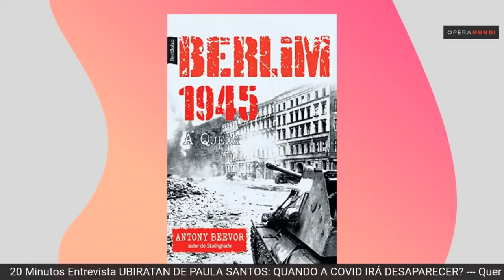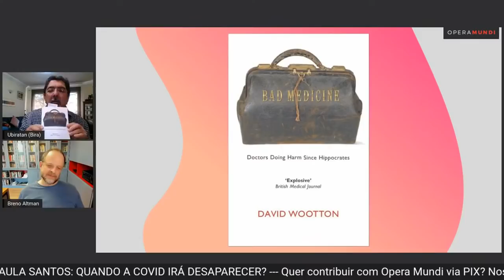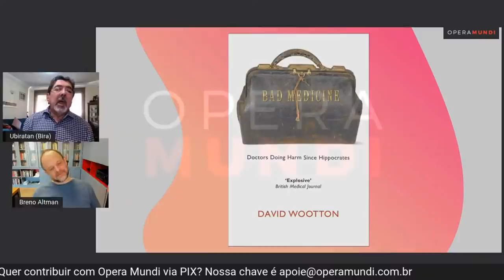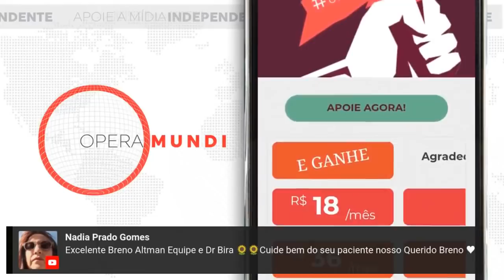Ubiratan de Paula Santos: quando a Covid irá desaparecer?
O jornalista Breno Altman entrevista o médico Ubiratan de Paula Santos, pneumologista e professor da USP. A conversa será sobre a continuidade da pandemia de COVID-19, agora com o aparecimento da variante Ômicron. Não perca!

Ubiratan de Paula Santos é médico doutor pela Faculdade de Medicina da USP. Trabalha como médico pneumologista e é responsável pelos ambulatórios de doenças respiratórias ambientais, ocupacionais e de cessação de tabagismo no Instituto do Coração (InCor)-HCFMUSP. Também é orientador na pós-graduação, em doutorado, pela USP.

00:00:00 - Abertura

00:03:22 - Internação

00:06:02 - Sequelas

00:09:24 - Comparação tortura e Covid

00:10:48 - Preparo dos sistemas de saúde às sequelas

00:13:53 - Protocolo de acompanhamento pós-Covid

00:16:32 - Remédios da internação

00:19:52 - Perda do paladar e olfato podem ser definitivos?

00:21:28 - Mortes que poderiam ter sido evitadas não fosse o negacionismo do governo brasileiro

00:25:16 - Vacinação é suficiente para falar em declínio da pandemia?

00:30:20 - Imunidade de rebanho

00:33:03 - Vacina anual

00:34:09 - Mutação do vírus

00:39:08 - Covid pode desaparecer?

00:40:22 - Asma como agravemento

00:43:10 - Retorno às aulas foi precipitado

00:46:16 - Cancelar ano novo e carnaval

00:48:42 - Uso das máscaras

00:50:23 - Transmissão por superfície

00:51:38 - Políticas públicas necessárias

00:53:27 - Variante delta

00:55:26 - Medir níveis de CO2

00:58:05 - Balanço do SUS na pandemia

01:04:15 - Transformação do SUS

01:07:45 - Vacinas de vírus inativo vs. de mRNA

01:10:04 - Países exemplares e piores países

01:13:36 - Países socialistas agiram melhor?

01:17:20 - Indicações de livros e sériesApoie o 247 em ( Você também pode fazer doação por Pix com a chave ou fazer uma assinatura Pix em e pode pedir sua nota fiscal em .